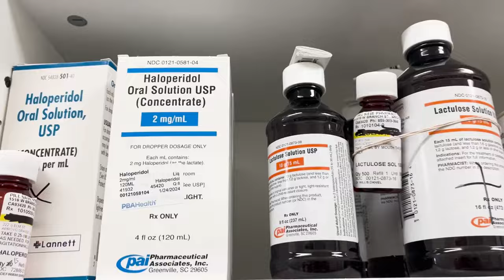Morro Bay to get a new pharmacy amid growing demand